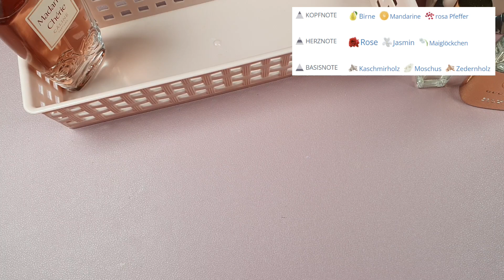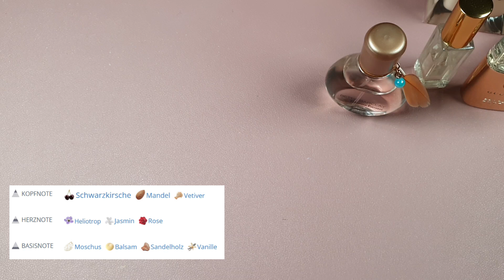Parfüm-Shop my stash**Project Pan Oktober-UPDATE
da ich auch meine Parfüms ein wenig intensiver nutzen möchte, habe ich dieses Projekt ins Leben gerufen, um mir dieses Unterfangen zu erleichtern. In einem separaten Video werde ich euch mein Update dazu präsentieren. Ich wünsche euch viel Spaß beim Zuschauen :)
Liebe Grüße
Julia